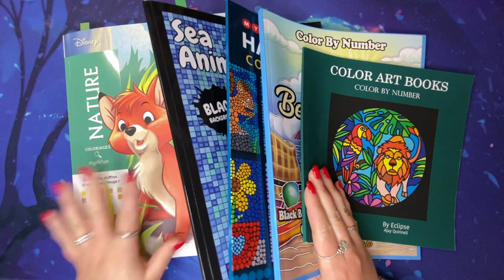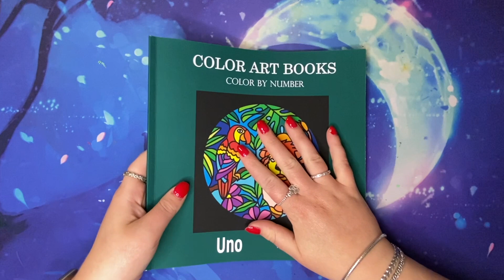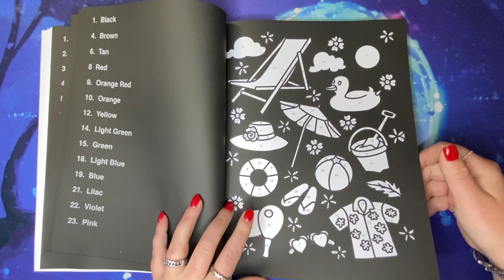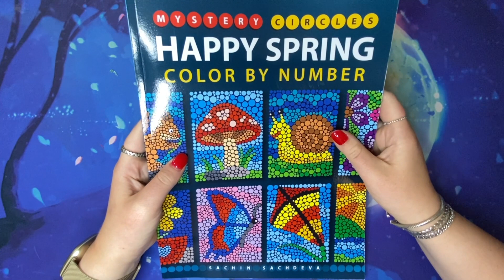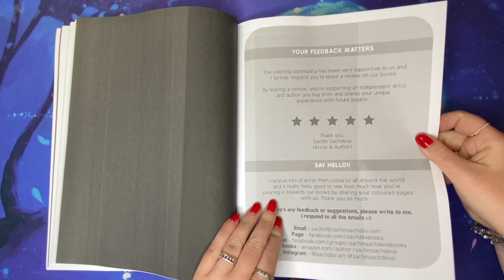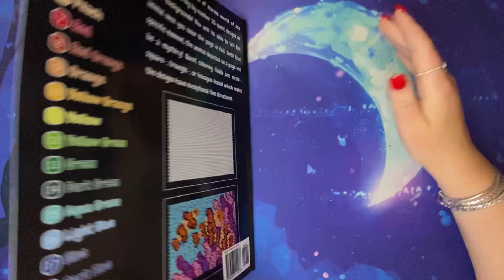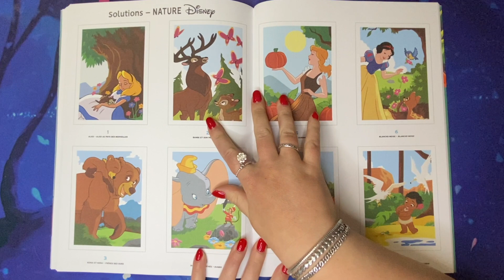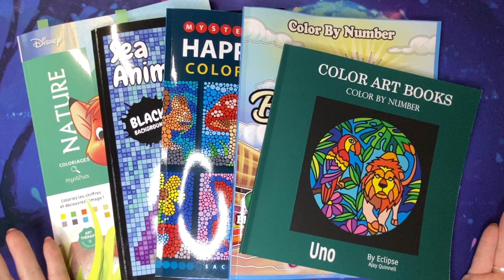5x Nieuwe Kleurboeken! || Juni 2023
5x Nieuwe Kleurboeken! || Juni 2023
De Amazon boeken die ik in deze video heb behandeld:

Disney Nature - Hachette Heroes

Mystery Circles: Happy Spring - Sachin Sachdeva

Uno - Eclipse Art (Ajay Quinell)

Sea Animals Quest - Sunlife Drawing

Beach Days - Color Questopia

Mijn Wishlist op Amazon
Vind me ook op Instagram: @Happycolorss_